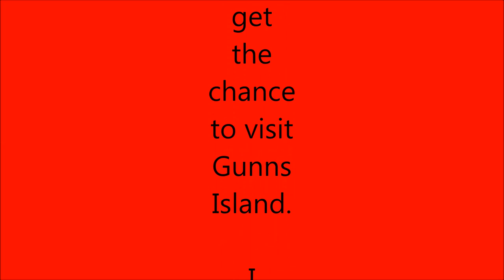John Hanna & Family trip to gunns island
John Hanna and family on a day walk and boat trip to Gunns Island in the summer of 2018. With stunning pictures and video of the Island and the Irish sea.